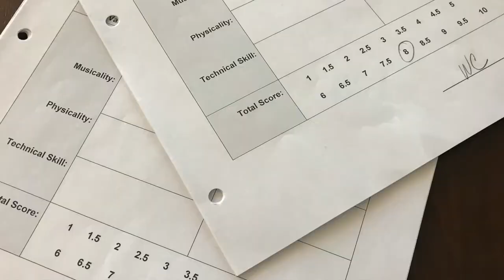USA IBC Selection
Video by Sherry Lucas